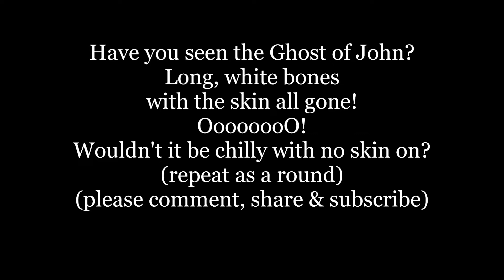Have You Seen The GHOST OF JOHN? Lyrics Words text trending HALLOWEEN sing along song music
Have you seen the Ghost of John?
Long, white bones
with the skin all gone!
OooooooO!
Wouldn't it be chilly with no skin on?